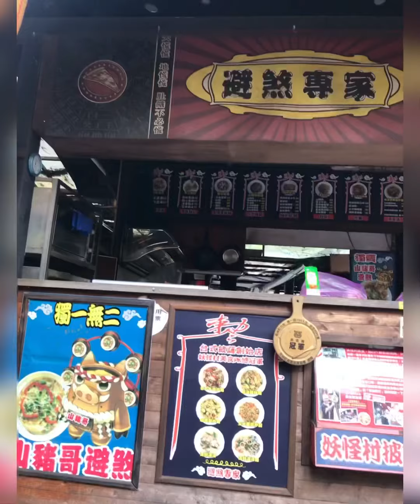貓哥愛旅行 南投兩天一夜車泊 貓哥帶著家人去旅行 Vlog 旅行日記 Scamp 13呎露營拖車 車泊 110.4.23